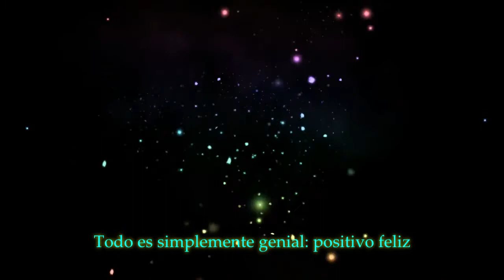😂Todo es simplemente genial: positivo feliz😂 (No Copyright)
ANtarcticbreeze | Música comercial de fondo
Todo es simplemente genial: positivo feliz (música sin reclamos de derechos de autor)

Todo es genial: sin reclamos de derechos de autor música para YouTube, TV, publicidad, Vimeo, Instagram, Facebook, sitios web, podcasts.